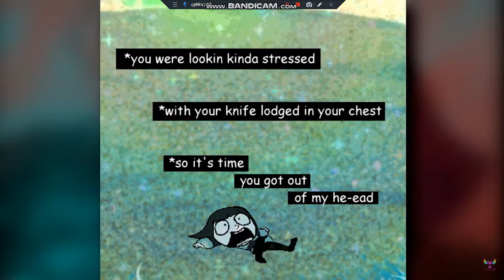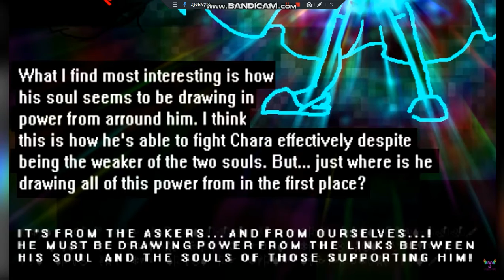Sans Beating The Absolute S**T out Of Chara With MEMES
rghfgrutger5hfhtegth5 wg4b  SANS THE SKELEDONG